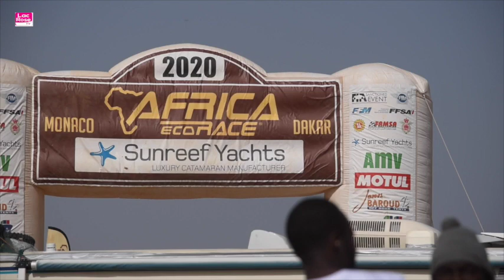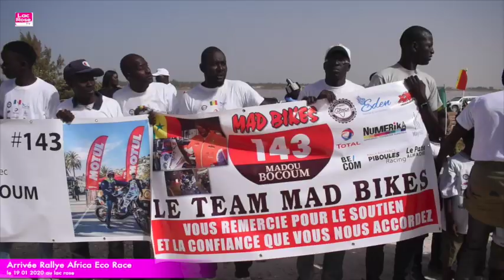Moment Fort du Rallye Africa éco race janvier 2020 au lac rose